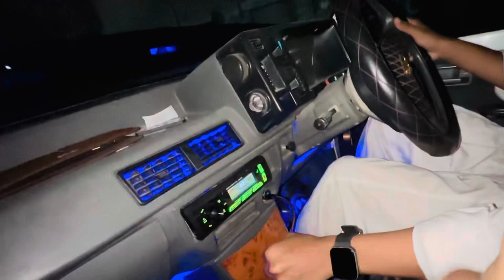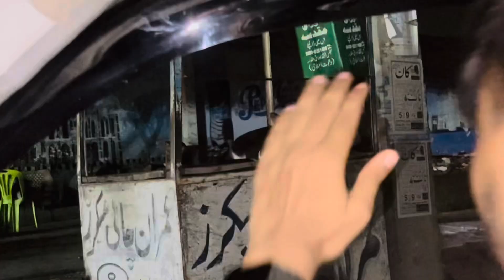Teaching My Friend How to Drive a Car || dead game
update..